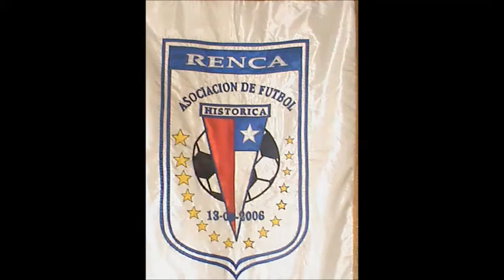NICOLAS MOLINA FUTBOLISTA DE CHILE 2014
FUTURO CRACK DEL FUTBOL DE CHILE Y RENCA, Seleccion sub 15 de la Asociación Histórica de Renca